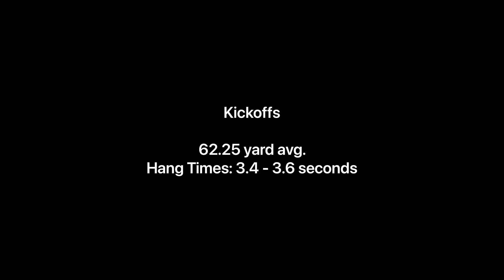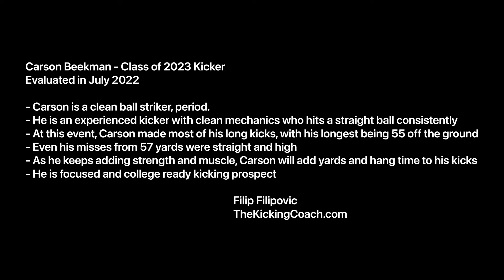Carson Beekman- Class of 2023 Kicker